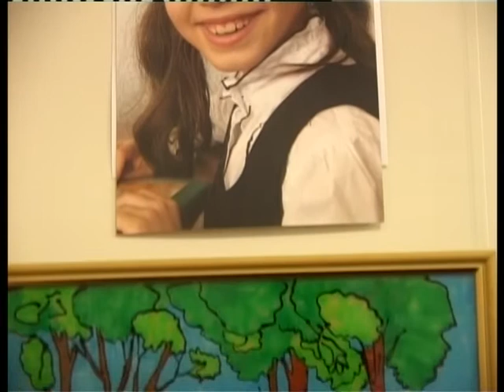18.04.2013 AUTIZM (natalya)